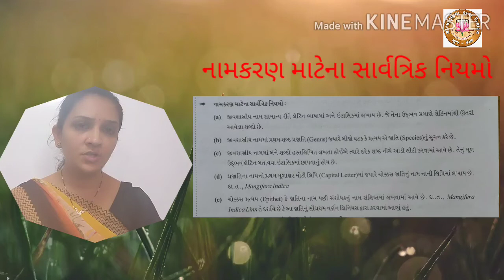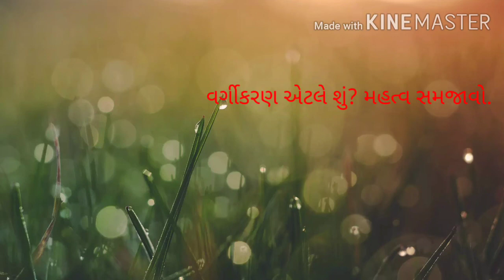Part 3 - STD 11 - BIOLOGY - CH.1 - સજીવ વિશ્વ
STD: 11
Sub: BIOLOGY
CH.: 1
Video Sr. No: 3
Topic: સજીવોમાં વિવિધતા અને નામકરણ ના સાર્વત્રિક નિયમો.
Teacher Name: Shree KINJALBEN MEHTA